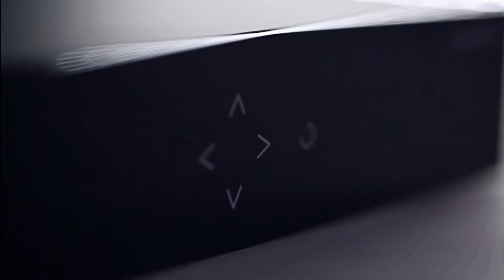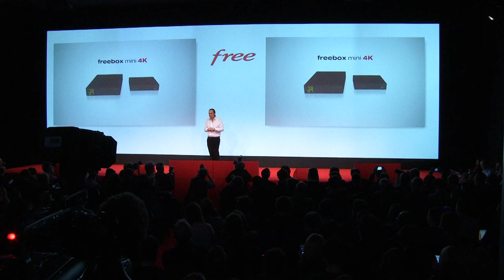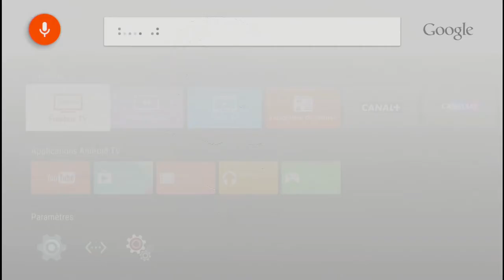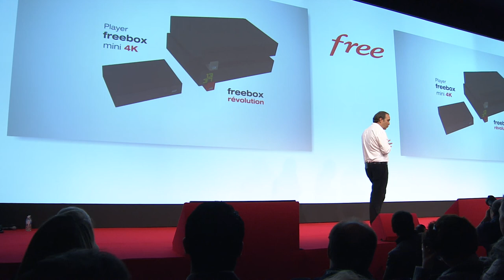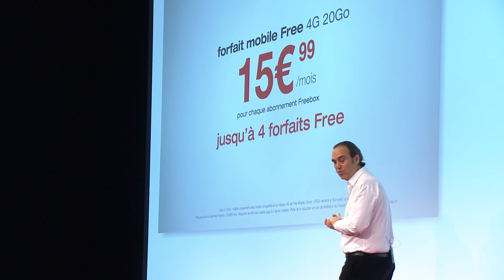Xavier Niel annonce la Freebox Mini 4K sous Android TV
Show Xavier Niel du 10 mars 2015 annonçant la Freebox Mini 4K sous Android TV.